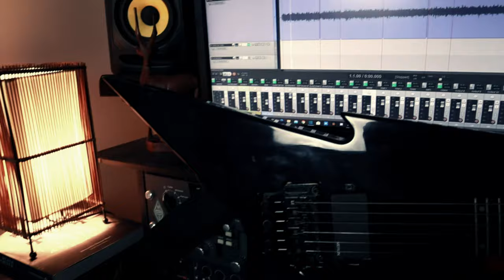Hate Forest - Howl Of Hyperborean Winters Cover (Ran Ironbird & Fortin Cali Suite)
Hi guys this is the first in a series of videos covering some songs by artists that have influenced me the most as a musician. The number one spot going to Hate Forest. Say what you will about this band but they are an absolute riff factory.

This was a really fun cover to make and i would have loved to track the vocals too, but as some of you may be aware Hate Forest never publish lyrics.

All guitars recorded with the custom Ran Ironbird tuned to E standard running into the Neural DSP Fortin Cali on the default amp setting with some minor tweaks to the gain and presence.

Filmed with the Canon M50